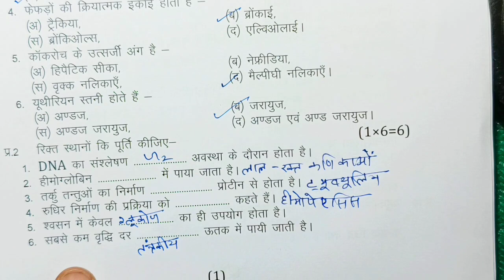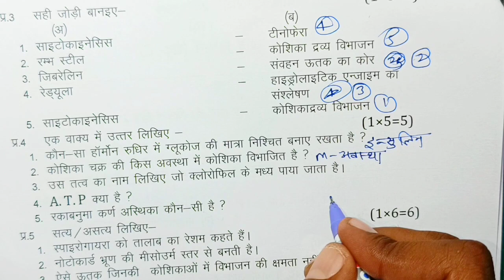class 11th biology ka paper 2024 /16 march ka biology ka paper / जीव विज्ञान पेपर मॉडल पेपर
class 11th biology varshik paper 2024 mp board / वार्षिक परीक्षा 2024 जीव विज्ञान पेपर ग्यारहवीं  / एमपी बोर्ड boilogy paper real

class 11th biology annual exam paper 2024 / mp board annual exam 2024 class 11th jiv vigyan paper

मध्य प्रदेश का जीव विज्ञान का वार्षिक पेपर कक्षा 11वी का एमपी बोर्ड
मध्य प्रदेश का पेपर जीव विज्ञान का
mp board ka biology ka paper MP board

aaj ka biology ka paper kaksha gyarvin
aaj ka jiv vigyan ka paper class 11th

class 11th jiv vigyan varshik paper 2024 mp board / कक्षा 11वी जीव विज्ञान वार्षिक परीक्षा पेपर 2024

class 11th biology varshik paper 2024 mp board / कक्षा 11वी जीव विज्ञान अर्धवार्षिक परीक्षा पेपर 2024

annual exam 2024 class 11 jiv vigyan

आज मैने वार्षिक परीक्षा 2023 -24 से कक्षा 11वी विषय जीव विज्ञान का वार्षिक पेपर को समझाया है या फिर varshik paper class 11th biology या varshik paper kaksha gyarvin या फिर class 11th varshik paper 2024 biology इसके अलावा varshik paper 2024 11th ka या mp board varshik pariksha या फिर kaksha gyarvi vishay biology varshik pariksha का पेपर बताया है आशा है की वार्षिक परीक्षा कक्षा 11वी जीव विज्ञान का पेपर पसंद आ गया होगा

(4) kaksha gyarvin ka jiv vigyan varshik pariksha

(6) kaksha gyarwee vishay biology varshik pariksha 2024

(8) kaksha 11 jeev vigyan varshik paper

board

(12) class 11th varshik pariksha biology paper 2024

(13) class 11th jiv vigyan ka paper 2024

(14) class 11th jeev vigyan varshik paper 2024 mp board

(15) annual exam paper 2024 class 11 mp board

(16) jiv vigyan vaarshik paper 2024 class 11 mp board

class 11th biology varshik paper 2024 mp board / वार्षिक परीक्षा 2024 जीव विज्ञान पेपर ग्यारहवीं

class 11th biology varshik paper 2024 / कक्षा 11 जीव विज्ञान पेपर 2024 वार्षिक / varshik paper 2024 jiv vigyan 11th

 class 11th biology varshik paper 2024 / कक्षा 11 जीव विज्ञान पेपर 2024 वार्षिक / varshik paper 2024 biology 11th

class 11th biology varshik paper 2024 / कक्षा 11 जीव विज्ञान पेपर 2024 वार्षिक / annual exam 2024

class 11th biology varshik paper 2024 / jiv vigyan annual exam paper 2024 class 11 mp board/जीव विज्ञान का पेपर 2024 ग्यारहवी